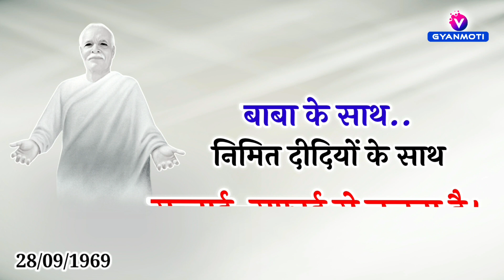1 Feb/ Aaj Ka GyanMoti/ ब्राह्मणों में सबसे खौफनाक कौन?/ Avyakt Murli Bapdada